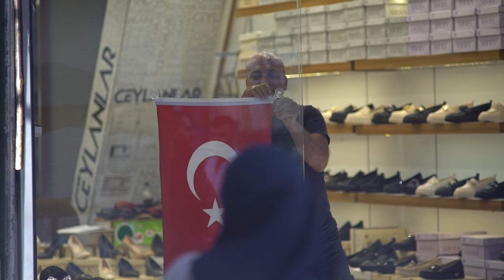29 Ekim Cumhuriyet Bayramımızın 100. yılı Kutlu Olsun🇹🇷🇹🇷🇹🇷🇹🇷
Bugün, Türkiye Cumhuriyeti'nin 100. yılını coşkuyla kutlamanın gururunu yaşıyoruz! Cumhuriyetimizin temelleri, büyük bir azimle atıldı ve bugün, özgürlük, bağımsızlık ve ilerleme yolunda ilham kaynağı olmaya devam ediyor. Atatürk'ün önderliğinde kurulan bu büyük devleti, her birimizin sorumluluğu ve sevgiyle korumakla mükellefiz. Cumhuriyet Bayramı'nı coşkuyla kutluyor, geleceğe umutla bakıyoruz.